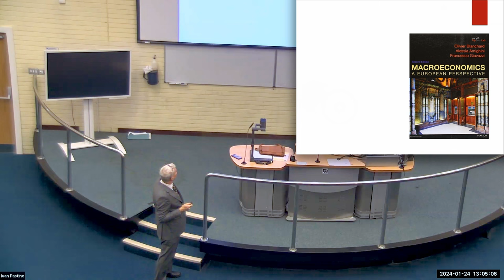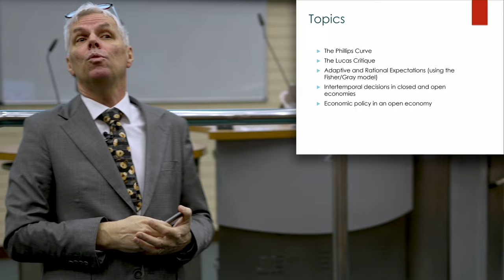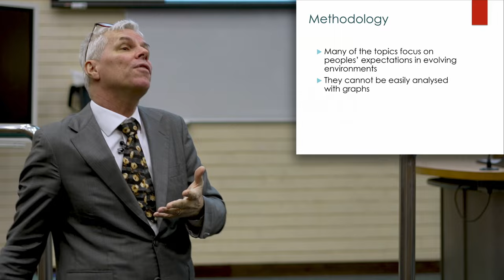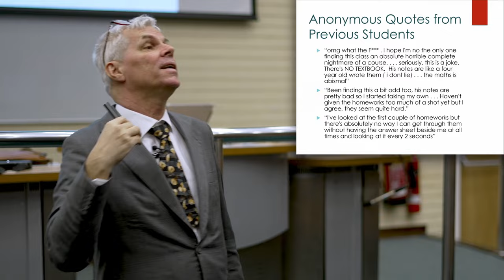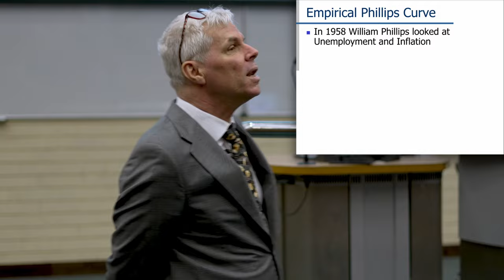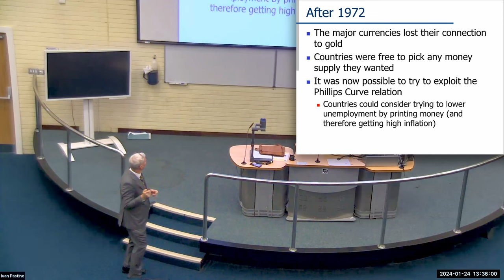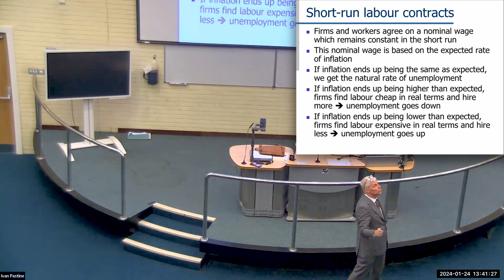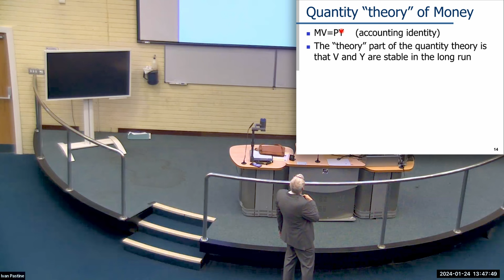Week 1 Class 1 -- Organization and the Phillips Curve -- Intermediate Macro 2023-24